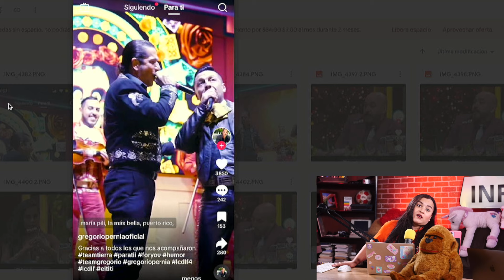GREGORIO PERNIA "EL TITI" REAPARECE PARA MANDARLE UN MENSAJE A SU EQUIPO TIERRA DE LCDLF!!!